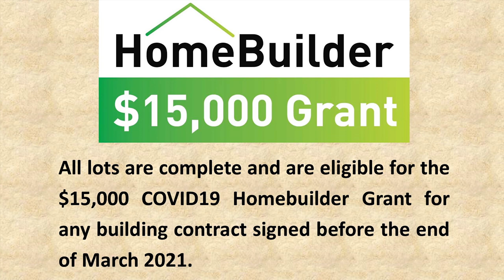Kalbar Country Estate Vacant Land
Kalbar Country Estate offers large, 1,000m2, fully serviced, registered blocks in Kalbar township from $175,000 10 minutes from Boonah and 30 minutes from Ipswich.